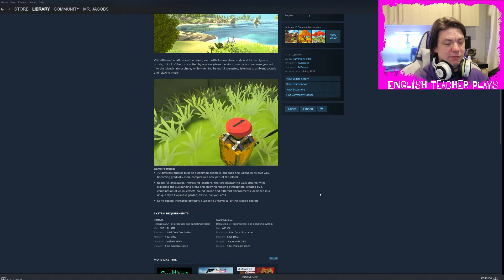Logicality - Witness me!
This is basically the opposite of Fury Road but the game is pretty cool anyway. It is like a low budget witness with a single puzzle conceit and dozens of iterations. My only big issue is that all of the puzzles are easily brute forced. The puzzles are pretty clever but the brute force option means I am never going to dig too deep into the more difficult puzzles.

Here is the link to the book my story is published in! :D